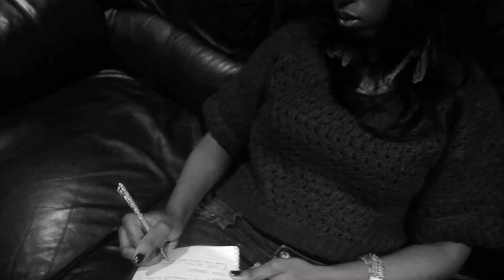'Broken' Music Video - Jumohny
T-Rise Productions Present Music Video: 'Broken' by Jumohny. Video shot by Nick Harrison. Song produced by Treasure "Big Trez"